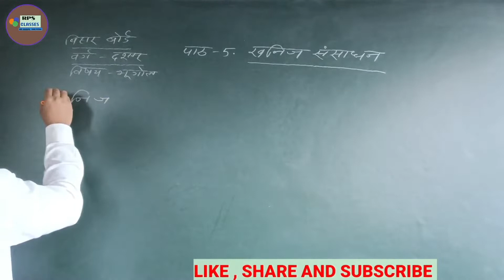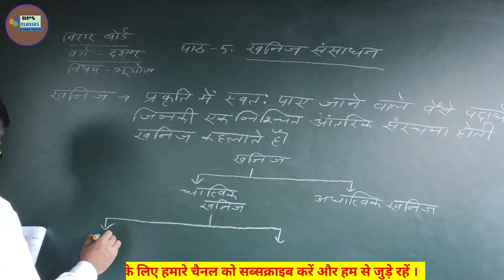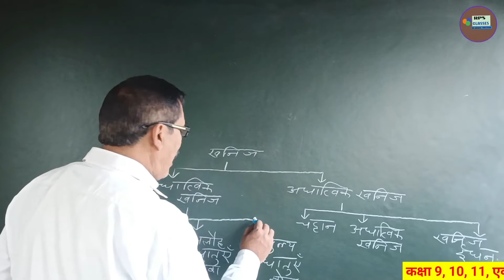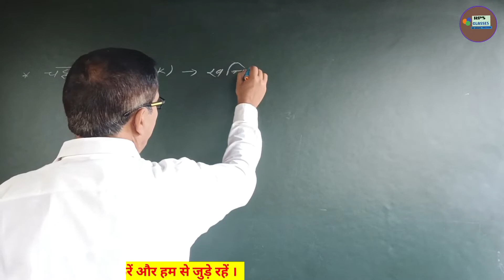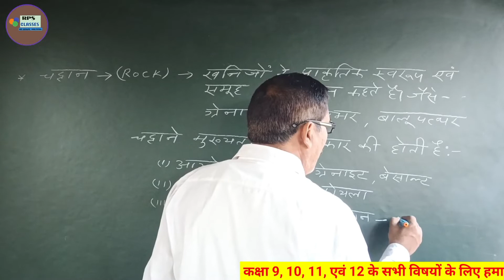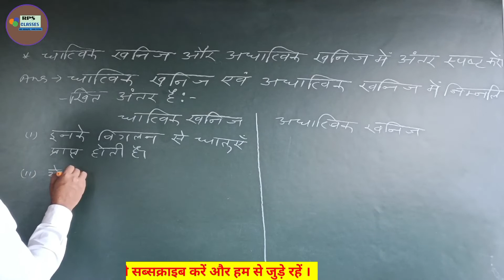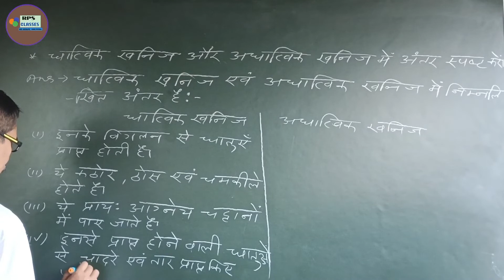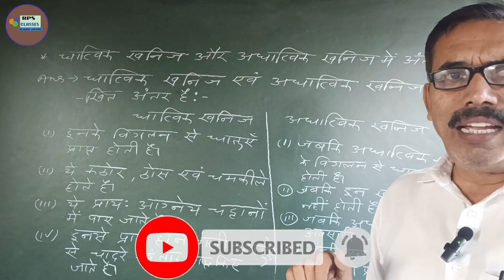बिहार बोर्ड/वर्ग-10/भूगोल/पाठ-5.खनिज संसाधन प्रश्न-उत्तर (भाग-1)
बिहार बोर्ड वर्ग - दशम् भूगोल, पाठ-5.खनिज संसाधन
खनिज संसाधन प्रश्न-उत्तर भाग-1
खनिज संसाधन class 10 Question answer